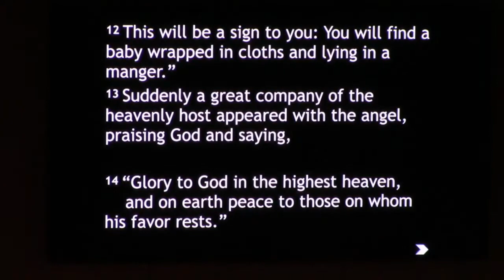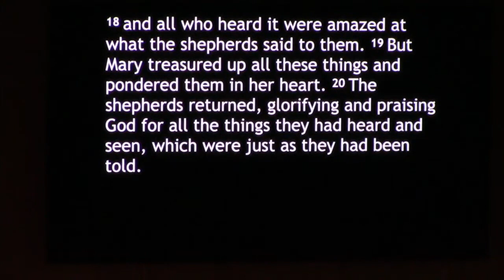Christmas Eve Homily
Hutch's homily from our Christmas Eve service on Dec 24th, 2020. Passage is Luke 2:8-20.